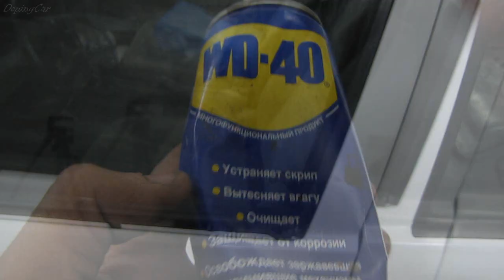3≛ Плохо открывается, закрывается стекло в авто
Самый простой способ исправить. Стеклоподъёмник тяжело поднимает стекло.